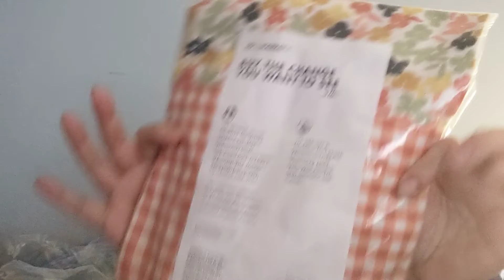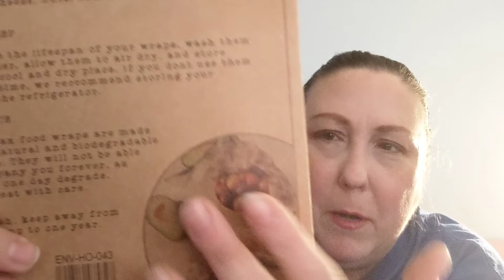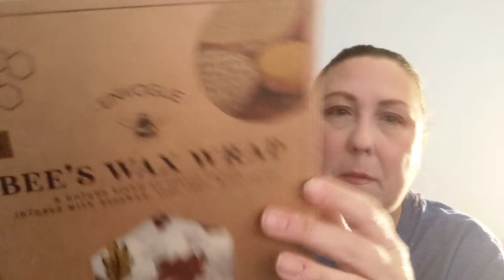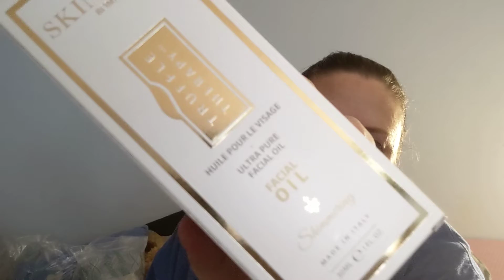FABFITFUN MYSTERY BUNDLES!! The Winter Edit Edition! Watch Til the End!